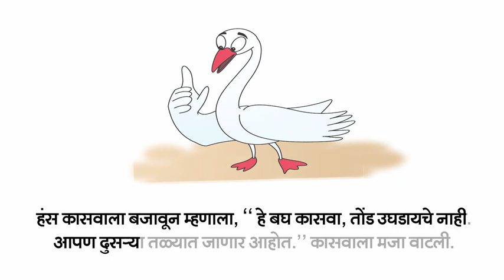बडबडे कासव / Badbade Kaasav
Marathi Stories